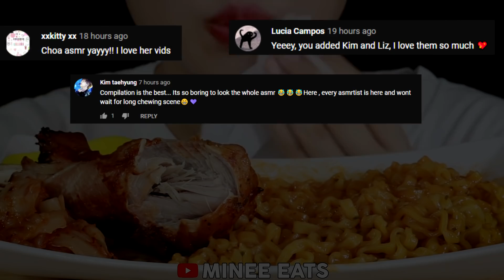Compilation Asmr Eating - Mukbang Lychee, Zoey, Jane, Sas Asmr, ASMR Phan, Hongyu ASMR | Part 183